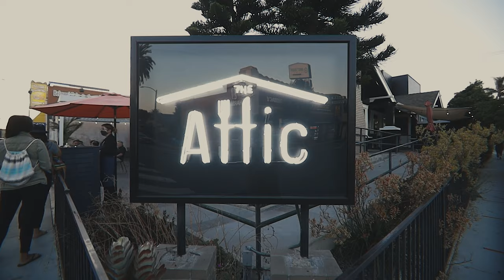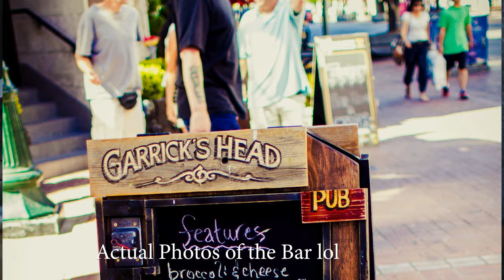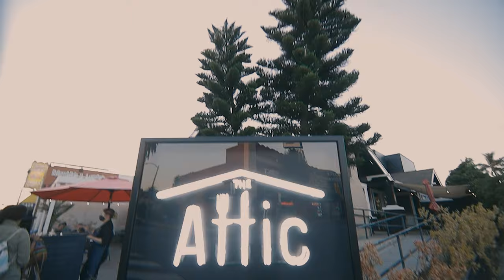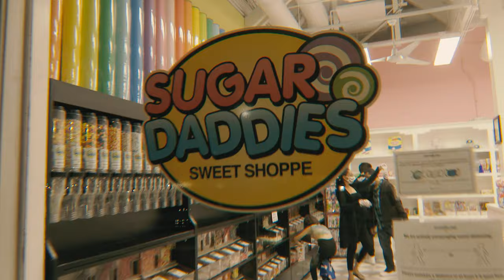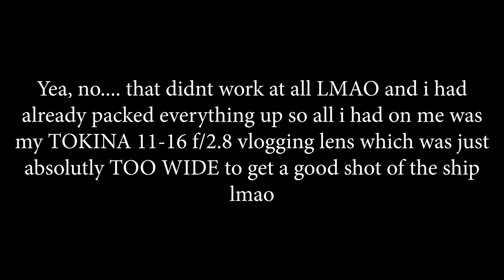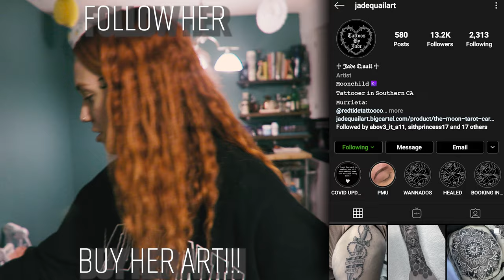[EP.5] The Attic on Broadway Family, Food & Photography what else do ya need?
Went out to Long Beach Ca, to visit family and had a nice little night out on the town, having delicious food at the Attic on broadway, some great conversation and getting some great shots at Shoreline Villiage

Software
Adobe Photoshop